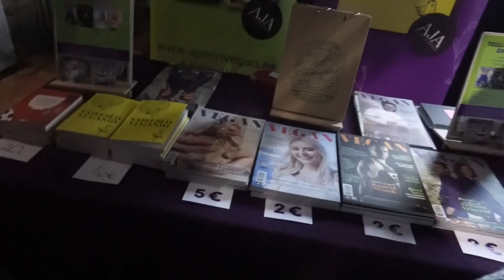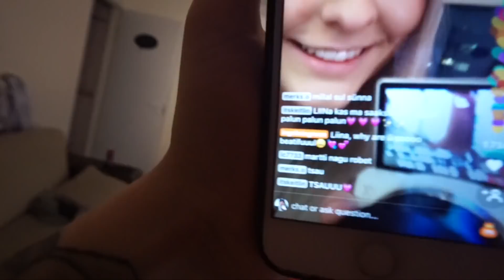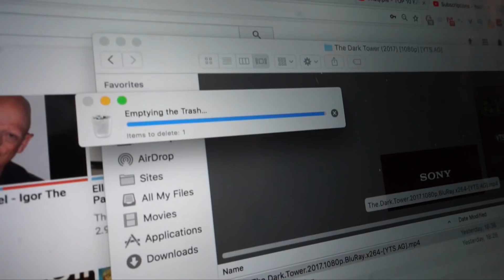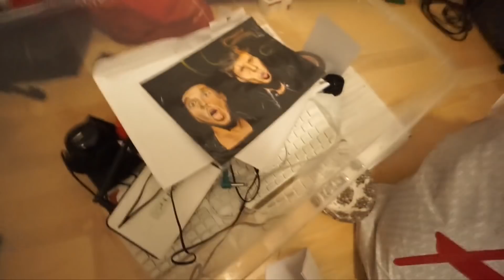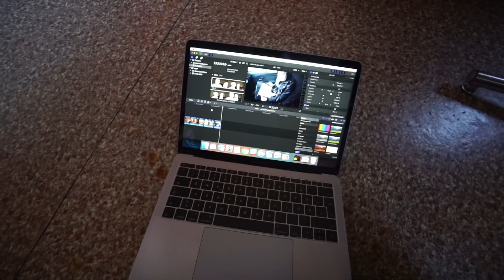LIINA SAI LÕPUKS OMA TAHTMISE // Marttil on vuntsid?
Liina sai lõpuks oma tahtmise. Mitte et talle nüüd Martti vuntsud meeldiksid, aga seekordse vlogi teeb edukaks see, et Martti uninstallis League Of Legendsi.

Edaspidiselt oleme seadnud eesmärgi uploadida siia kanalile iganädalaselt ja seda teisipäeviti. Subscribei ja lülita sisse teated, et sa ei magaks meie tulevasi videoid maha :)

Kuid võib juhtuda, et järgmise nädala jätame hoopis vahele :O

▶ Martti: marttihallik
▶ Liina: liinaariadne

Nr 904
Martti + Liina
Narva mnt 1, 10111
Tallinn